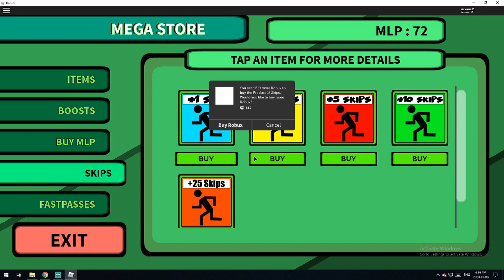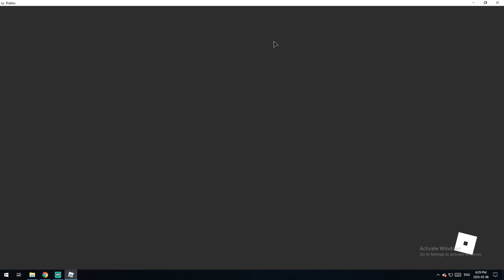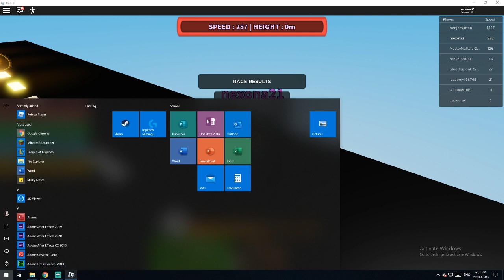My Daughter is Strangely good at Video Games? Part 1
My daughter is 5 years old and enjoys playing Roblox and Minecraft.  Oddly is very talented at these games as well and has been asking me to stream just like she watches her favourite YouTube streamers!